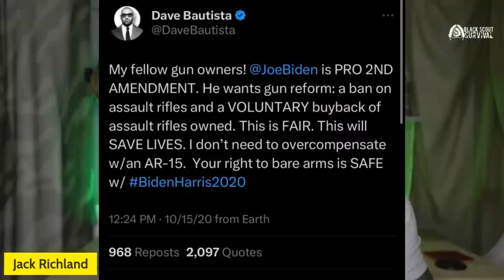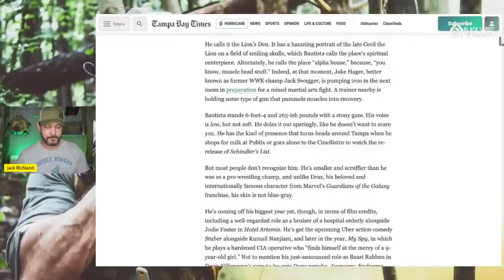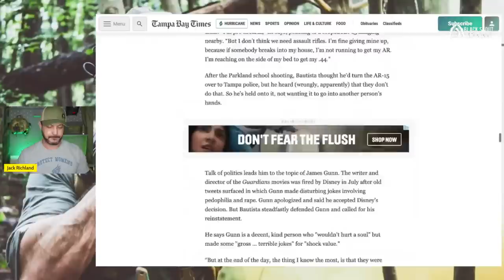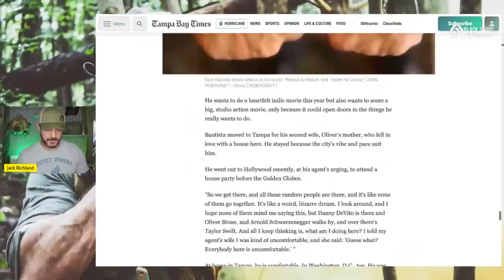WE'VE GOT ANOTHER ONE!! DAVE BAUTISTA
25% Code: Black_Scout

BSS V5 Tactical Light: